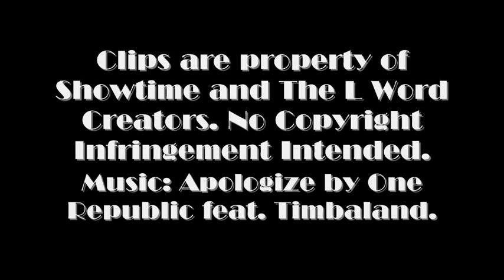The L Word - Dylena - Apologize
A Dylan and Helena music video to Apologize by One Republic feat. Timbaland.

This video is for my amazing friend revels10, thankyou! :)

This is from Helena's POV about how Dylan hurt her really badly and she doesnt know if she can forgive her that easily, even though she wants too and still loves her very deeply.
Dylena are my 2nd fave L Word couple, after Tibette and I didnt like the way the Dylena story ended in Season 6 so i can only hope that in The L Word movie, that Dylan and Helena get back together. *Crosses Fingers* :)

I hope you like the video, please let me know, thanks :)

Thankyou for watching! :) x x x